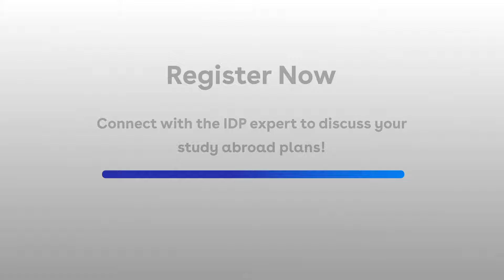IDP Turns Jasdeep's MBA Dream into Reality in the UK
Meet Jasdeep from Hyderabad, a graduate in search of an MBA opportunity in the UK. His quest led him to IDP after a friend's recommendation. Jasdeep connected with an IDP expert and was pleasantly surprised by the seamless and professional guidance he received. With everything in place, he's now ready to take flight to the UK and wholeheartedly recommends IDP to anyone with study abroad dreams. Make your dream a reality – visit IDP today! 🎓🌍

Our team of education experts will guide you in:
- Profile assessment
- Course & university selection
- Application submission
- Offer Acceptance
- Student Visa Process visa guidance
- Pre-departure orientation